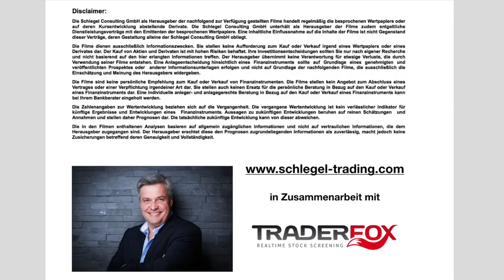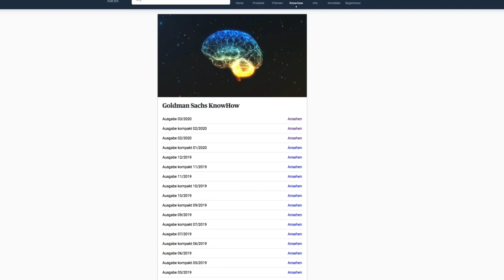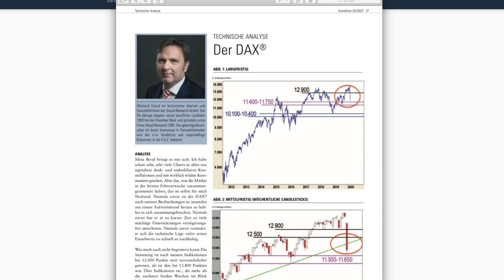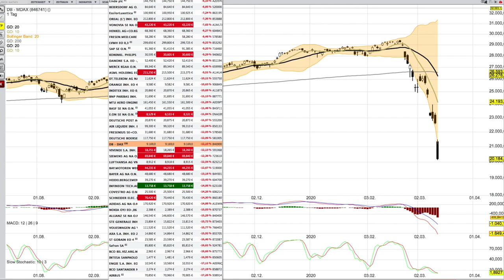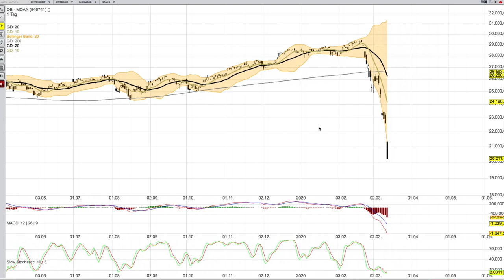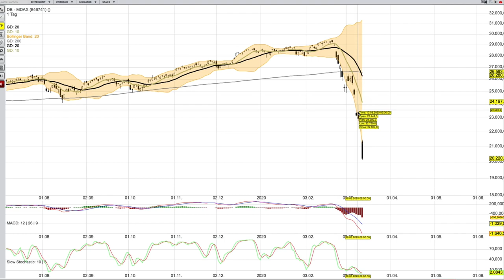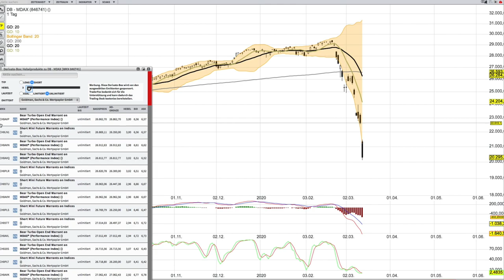MDAX Analyse für den 13 März